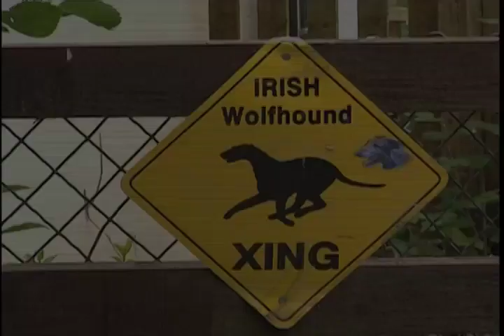Breed All About It, Animal Planet: Irish Wolf Hound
Todd Skougor shot this selection of "Breed All About It" in 2000 for Rocket Pictures in Littleton, Colorado.